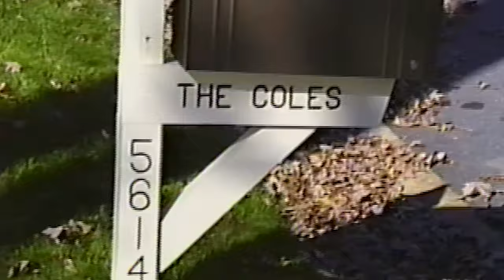THOMAS COLE "PASS THE BATON" (OFFICIAL MUSIC VIDEO)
Passing the Baton happens in a relay race. It also happens in life, with family and generations. I've taken my past, present, and future and am building a legacy to leave behind. This song, this album, this music and this message, is all part of that legacy. We've woven in VHS footage from when I was growing up, so this video is super nostalgic, and is really fun to watch if you wanna get to know me a little better and sort of where I come from.

You can pre-order the album now on iamthomascole.com.

Welcome to the vibrant world of dance pop! Get ready to groove to the electrifying beats of 'Pass the Baton,' the latest music video from my album 'Late to Bloom.'

In this visually stunning music video, we dive into a captivating tale of empowerment, self-expression, and seizing the moment. As the pulsating rhythm takes hold, watch as the dancers synchronize their moves, captivating your senses with their electrifying energy.

'Pass the Baton' is a testament to the power of unity and the joy that comes from embracing our individuality. It's a celebration of breaking free from inhibitions, chasing our dreams, and leaving a lasting impact on the world.

Join me on this exhilarating journey as we explore the realms of dance pop and let the music transport us to a realm of pure bliss and infectious energy. Don't miss out on this mesmerizing music video that will have you moving and grooving in no time!

Listen to 'Late to Bloom' on all major streaming platforms and let the music fuel your passion and ignite your spirit. Thank you for being a part of this incredible musical adventure!